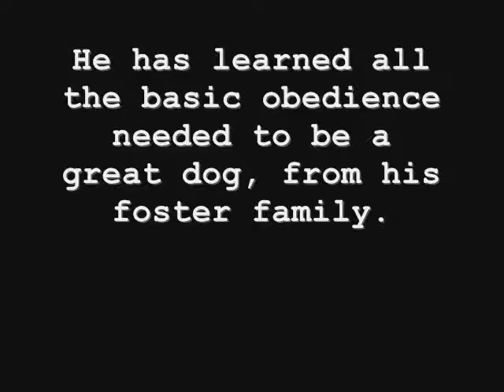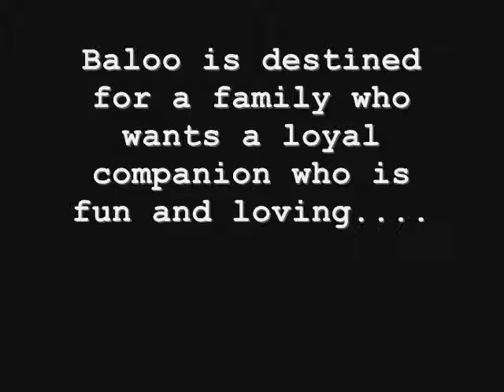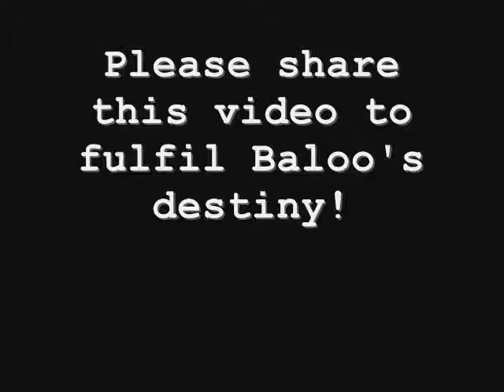BALOO is a Beautiful Black Dog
He does not want to be part of a SYNDROME...he just wants a HOME!